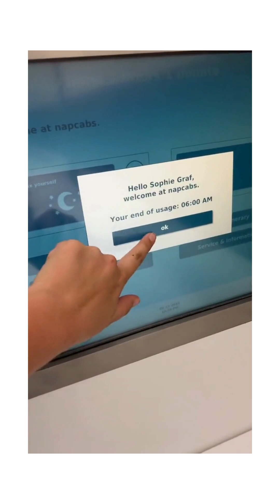Sandman's shop top 10 for the week.